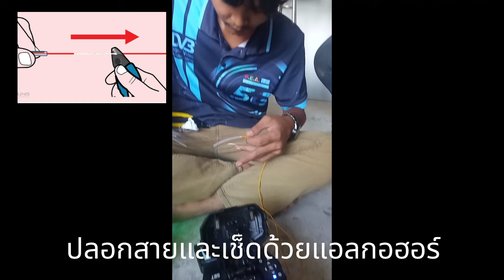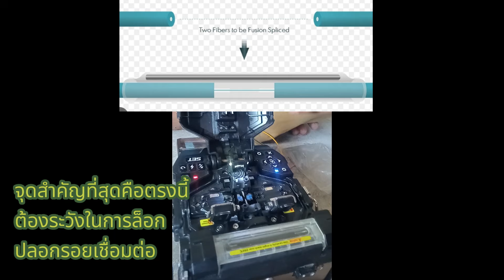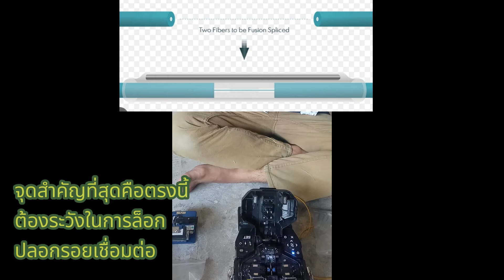มาเชื่อมสายไฟเบอร์ออฟติคกันดีกว่า#diy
พัฒนาตัวเราเองทุกด้านเพื่อสร้างงานและรายได้
ช่องทางการติดต่อ